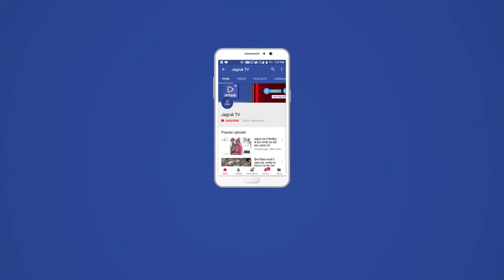Jagruk TV पाली : कजरी तीज पर महिलाओं एवं युवतियों ने रखा व्रत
पाली

शहर भर में महिलाओं और युवतियों द्वारा कजरी तीज यानी सातुड़ी तीज मनाई गई। महिलाओं द्वारा व्रत रखकर शाम को पूजा करते हुए तीज माता से अपने पति की लंबी उम्र और परिवार में सुख शांति की कामना की।

चांद निकलने के साथ ही महिलाओं ने चांद को अरग देते हुए उसकी पूजा करने के साथ ही अपने पति को तिलक लगाते हुए पूजा की और पूरी जिंदगी साथ निभाने का वादा लिया।

दिन भर शहर भर में इस व्रत को लेकर महिलाओं और युवतियों में खुशी का माहौल देखा गया। महिलाओं ने हाथों में मेहंदी सजाई। मान्यताओं के अनुसार सावन और भाद्र पक्ष के महीने में महिला द्वारा तीन तरह की तीज मनाई जाती है इसमें हरियाली तीज, कजरी तीज और हस्त पालिका तीज होती है।

विवाह के पहले साल  के लिए यह व्रत बहुत ही अहम माना जाता है। शादी के पहले साल में घर की बहू के  पीहर वालों की ओर से ससुराल वालो के लिए कपड़े और सत्तू से बने हुए लड्डू लाए जाते हैं और वह रिश्तेदारों में बांटकर पुण्य कमाया जाता है।

कजरी तीज का व्रत घर में सुख, शांति, शौर्य, पति की लंबी उम्र, सुख समृद्धि, धन-धान्य को प्राप्त करने के लिए मुख्य रूप से प्रति वर्ष किया जाता है। कजरी तीज की कथा के अनुसार इसी दिन भगवान शिव के विवाह के लिए कठोर तपस्या के फलस्वरूप मां
पार्वती ने शिव को प्राप्त किया था और इस दिन मां पार्वती और भगवान शिव दोनों की ही पूजा की जाती हैं।

  पाली से हस्तपाल सिंह की रिपोर्ट

Jagruk TV